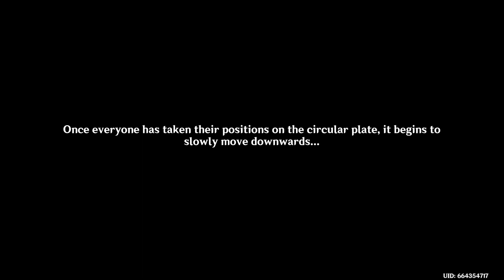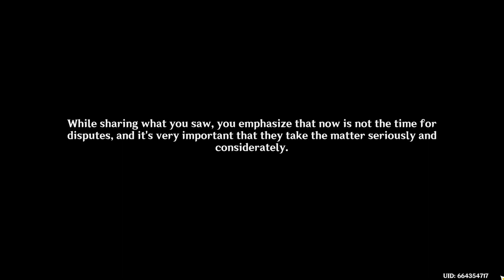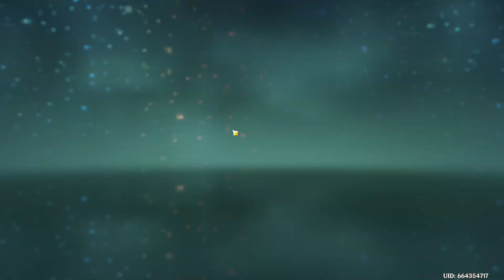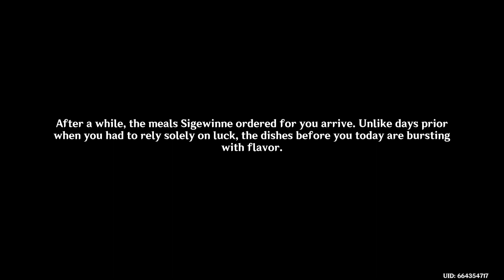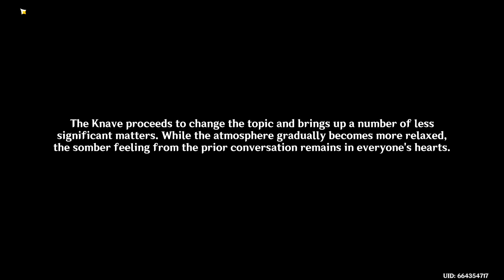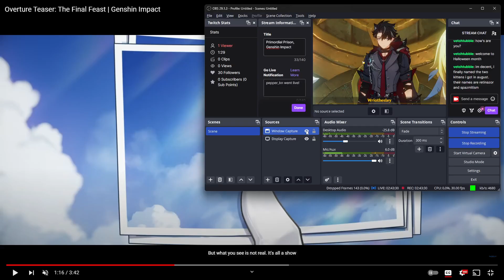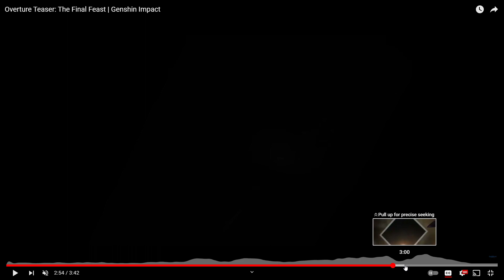The Primordial Prison, Genshin Impact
for live streams if you liked this! Also check out my instagram @loverdrawings to see my drawings in real life!